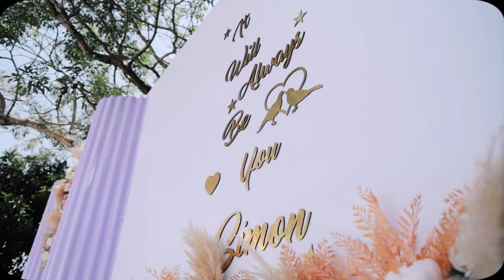Irene welcomes Simon home